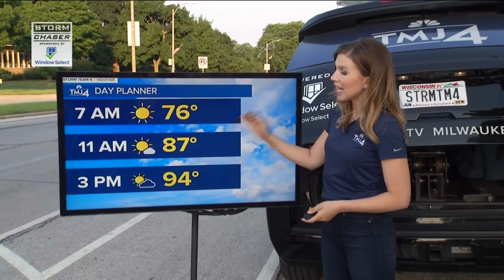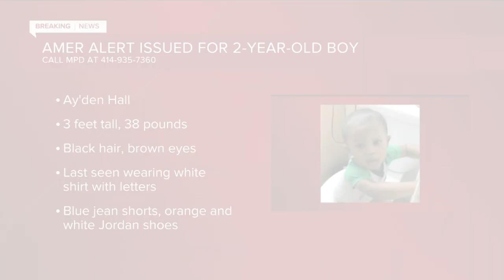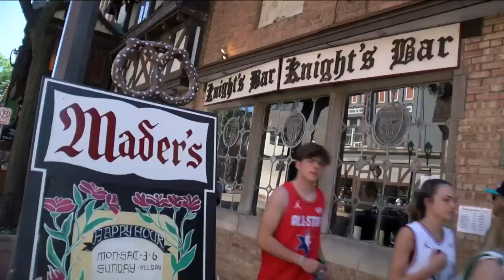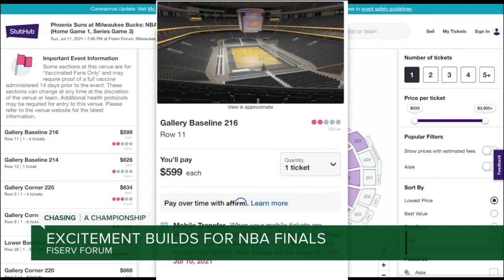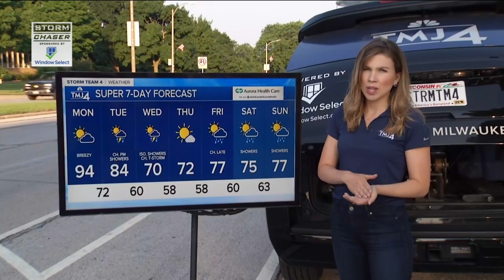Ryan Jenkins Anchors TMJ4 News Today (A-Block)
Morning Reporter Ryan Jenkins fills-in on July 5th, 2021 alongside Susan Kim to Anchor Milwaukee's TMJ4 News Today.